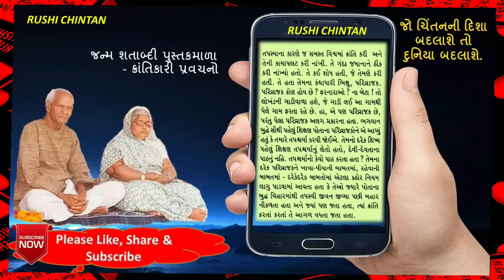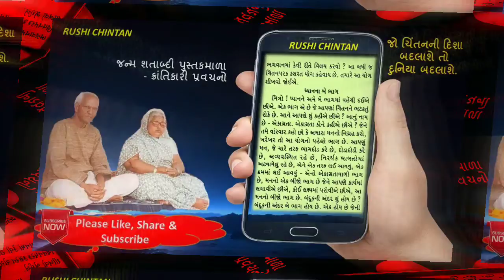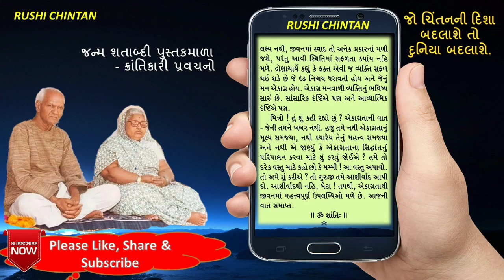JP-59. તપથી સિદ્ધિ મળે છે, પ્રવચન । Gujarati Audio Book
ગાયત્રી એક એવી દૈવી શક્તિ છે, જેની સાથે સંબંધ સ્થાપીને મનુષ્ય પોતાના જીવન-વિકાસમાં ખૂબ મદદ મેળવી શકે છે. પરમાત્માની અનેક શક્તિઓ છે. એ બધી જ શક્તિઓનાં કાર્યો અને ગુણો જુદાં જુદાં છે. એ તમામ શક્તિઓમાં ગાયત્રીનું સ્થાન ખૂબ ઊંચું છે. આ ગાયત્રી શક્તિ મનુષ્યમાં સદ્બુદ્ધિ પ્રેરે છે.

Gujarati Audio Book Article FREE | Pt. Shriram Sharma Acharya

2. GP-Play List : ગાયત્રી મહામંત્રની ૨૪- અક્ષરોના પ્રેરણાદાયક વિચારો

મારું નામઃ કાંતિલાલ ગોકળભાઇ કરસાળા,  મંત્રીશ્રી, ગાયત્રી શક્તિપીઠ, કોટડિયા વાડી, જેતપુર-360 370 જિલ્લો-રાજકોટ.